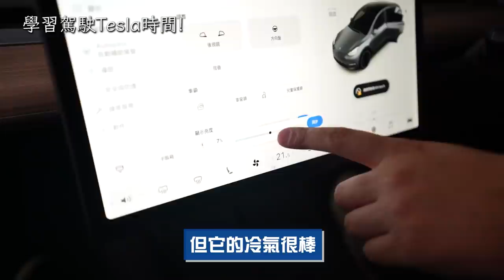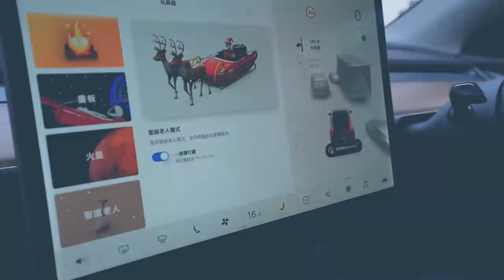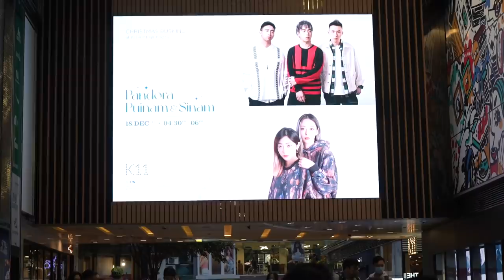【VLOG】外出野餐!!｜上飛鵝山開PARTY?｜深喉挑戰?! W／唔熟唔食、大文、佩男思男、儀仔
全新 Tesla 澳門體驗中心
路氹填海區溜冰路128號葡京人酒店L01樓R90號舖

Tesla 香港體驗中心
九龍灣國際展貿中心地下46號舖